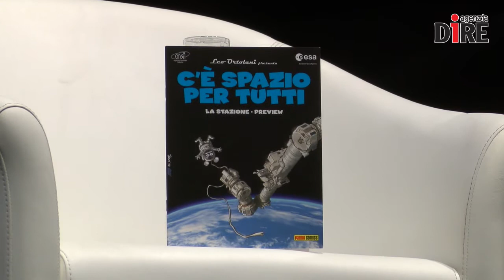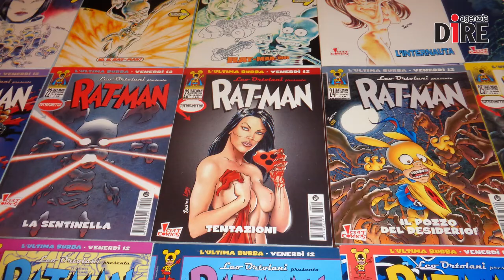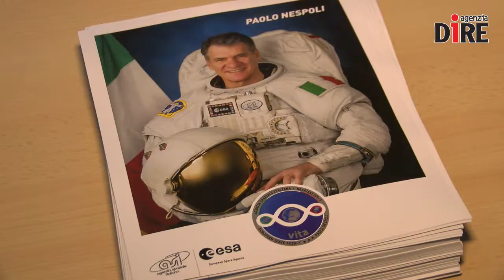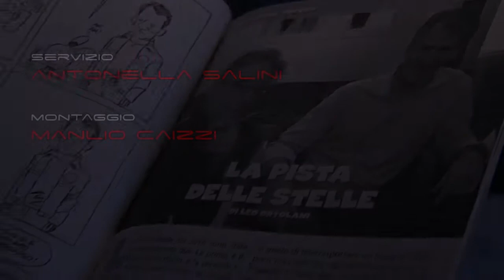SCIENTIFICAMENTE: Nespoli e Rat-Man, la strana coppia nello Spazio a fumetti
C'è chi sogna con la matita in mano e chi lo fa con la testa tra le stelle. Capita poi che questi due modi di sognare si incontrino e nasca un fumetto ambientato sulla Stazione Spaziale Internazionale, in cui Rat-Man e Paolo Nespoli lavorano fianco a fianco. Uno è l'eroe maldestro, l'altro l'astronauta esperto. Si ritrovano insieme grazie a Leo Ortolani, che firma la graphic novel 'C'è spazio per tutti', in uscita per Panini a fine anno e la cui anteprima è stata presentata a Romics, il festival del fumetto e dell'animazione di Roma.